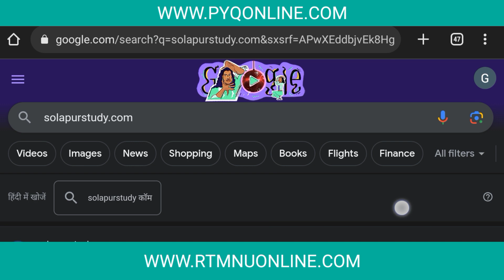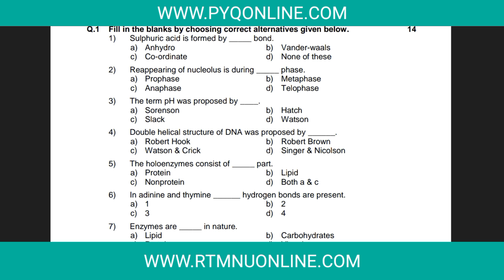PAHSUS PUNYASHLOK AHILYADEVI HOLKAR SOLAPUR UNIVERSITY, के सभी वर्ष के पुराने पेपर download करे